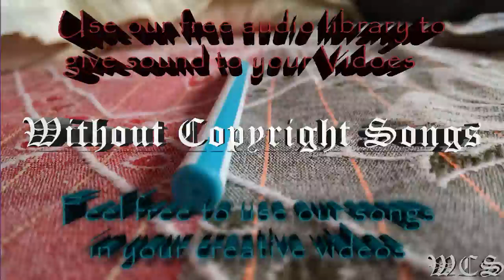Heuse & Zeus x Crona Pill feat Emma Sameth WCS Release